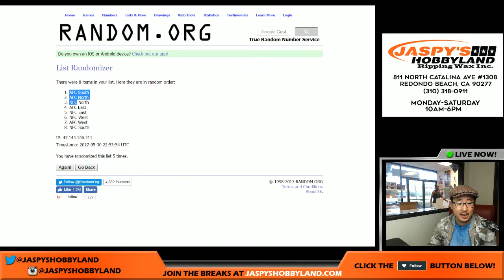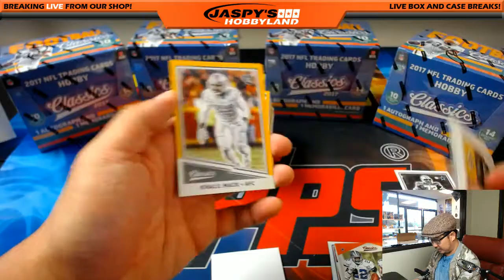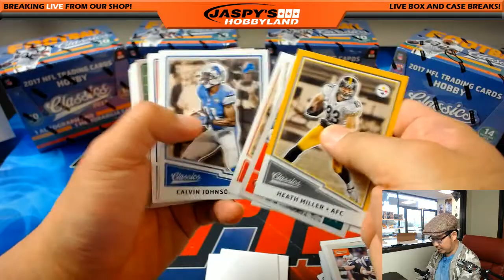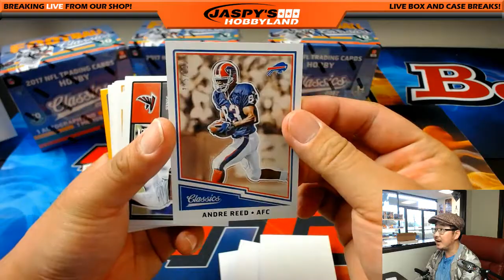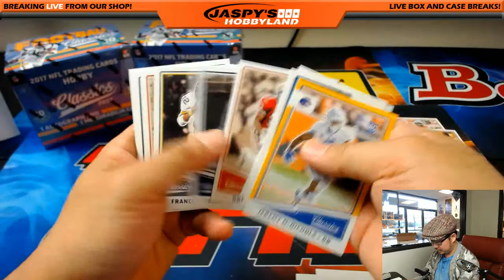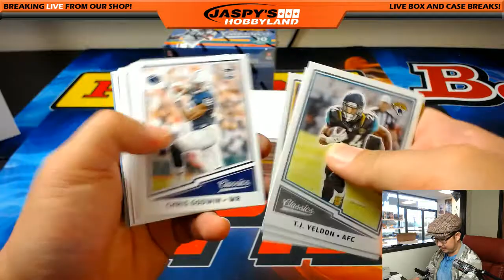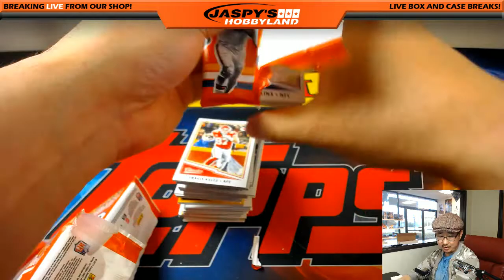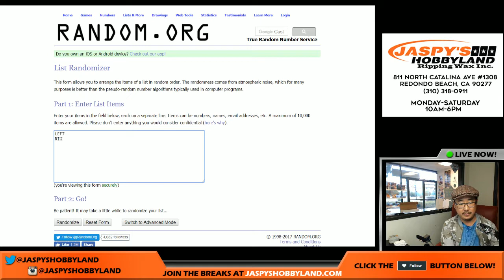Tues., 5/30/17 [5Box RANDOM DIVISION] #6 - 2017 Panini Classics NFL Football